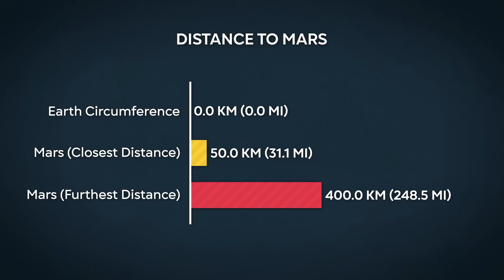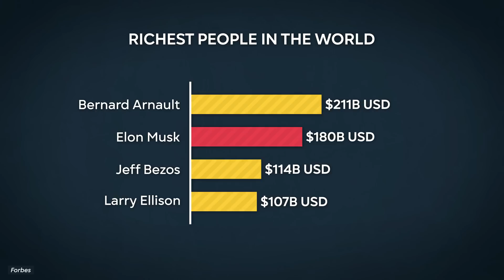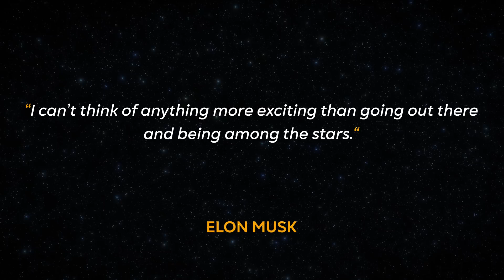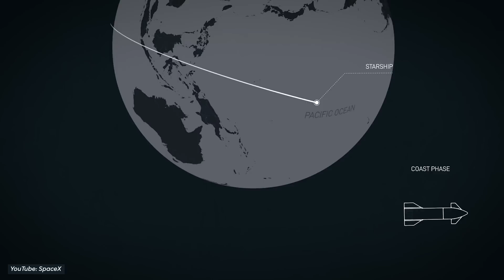Why is Elon Musk Building the Starship?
On April 20, 2023, the Starship rocket launched for the first time! The Starship is the largest rocket humanity has ever built. In this video, we explain why Elon Musk and SpaceX are building this massive rocket and what their plans are for the future!

0:00 What Happened to Elon Musk's Starship?
0:31 Pevious Mars Missions
2:55 Human Mars Missons
4:00 Elon Musk & SpaceX
5:45 What would a Mission to Mars look like?
6:52 First Starship Prototypes
8:57 Future Missions of SpaceX
9:49 The First Starship Launch